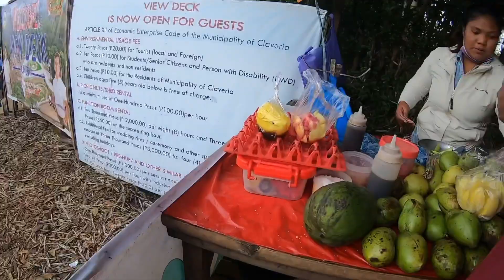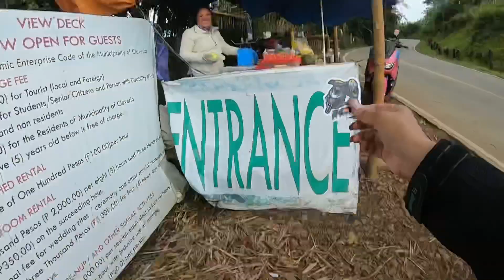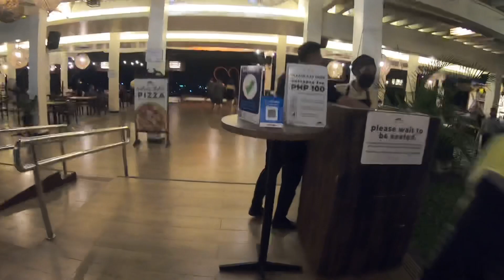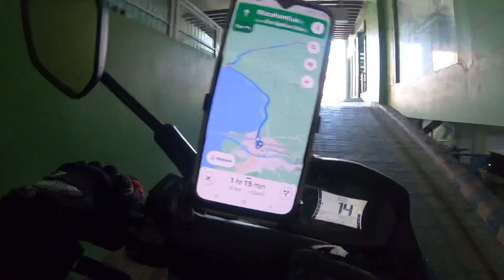LAAG MAG ASAWA(kdzofficial) SUPER ENJOY (dinalian na edit!)🤣